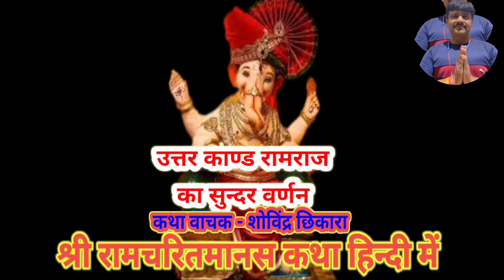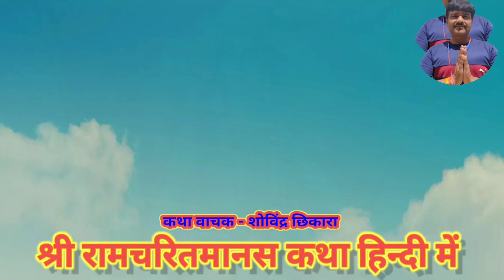उत्तर काण्ड 13 रामचरितमानस | श्री रामचरितमानस कथा हिन्दी में | shovendr chhikara | रामभरत संवाद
Sabhi ko pranam,
में शोविंद्र छिकारा आप सभी का अपने यूट्यूब चैनल a2z vaidik gyan ya atoz vedik gyan पर बहुत बहुत स्वागत करता हुं।
hamare channel par visit karne ke liye fir se bahut bahut dhanywad.

इस वीडियो में भरत जी प्रभु श्री राम से जब संतो के बारे में पूछते हैं तो श्री राम भाई भरत और समस्त नगर वासियों से बहुत ही सुन्दर वाणी में कहते हैं आओ सुनते हैं कि रामजी क्या कहते हैं.

Your query:-